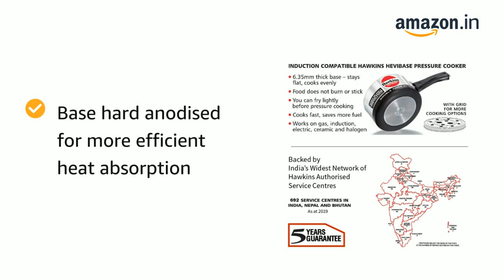Hawkins Hevibase 2L Aluminium Inner Lid Pressure Cooker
Hawkins Hevibase 2L Aluminium Inner Lid Pressure Cooker with Induction Compatible